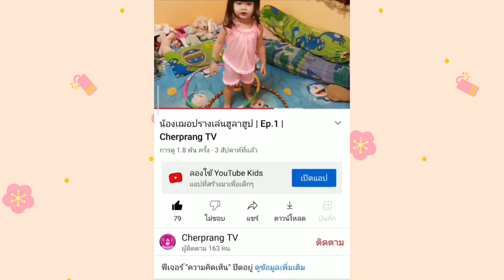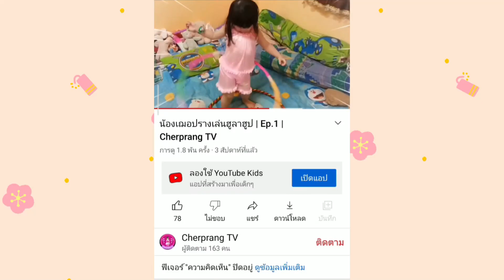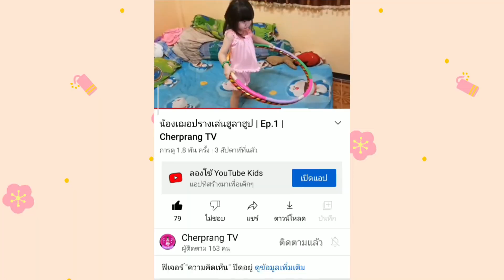น้องเฌอปรางเล่นเกมส์ปิดตาทายของเล่นอย่างฮา ( blindfold toys game ) | Cherprang TV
น้องเฌอปรางเล่นเกมส์ปิดตาทายของเล่นแต่เล่นแล้วชอบแอบดูแม่หนูก็เลยแกล้งเอาตุ๊กแกให้ทายอย่างฮา

ฝากเพื่อนๆกดติดตามและกดไลค์กดแชร์เพื่อเป็นกำลังใจให้น้องเฌอปรางด้วยนะคะ